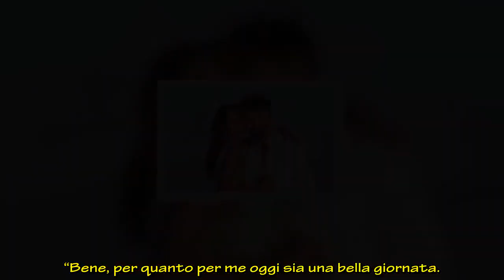Alex Belli attaccato dall’ex Mila Suarez: “Non è un esempio di correttezza!”